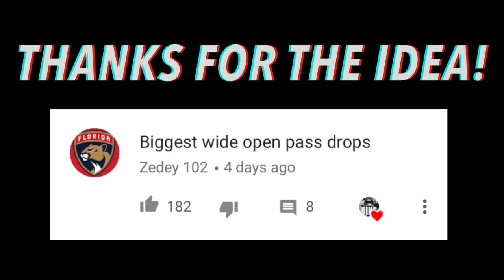NFL Biggest Wide Open Pass Drops || HD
All Content is owned by the NFL, i take their clips and edit them into tiny mixes.